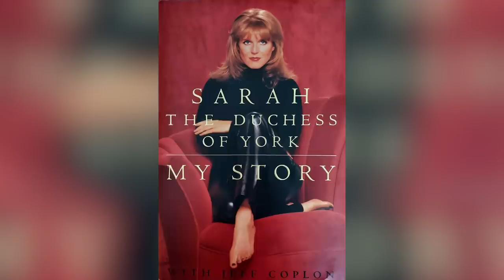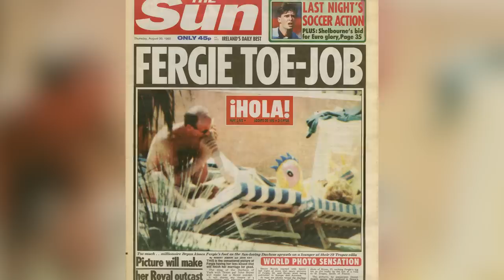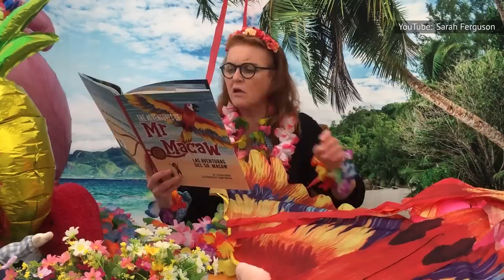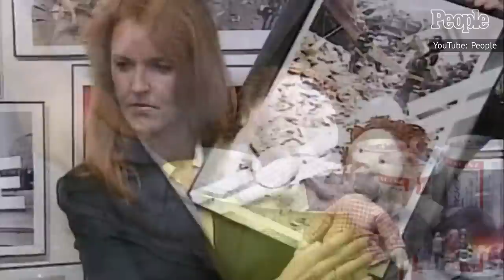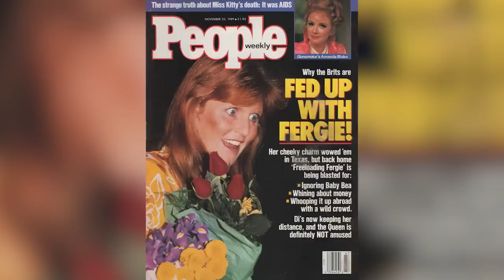The Stunning Transformation Of Sarah Ferguson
She's done making lemonade from lemons. Fergie ditched the crown, flipped the tabloids the bird, and embraced that big D — um, duchess — energy, as a mother to everyone on the planet.

Matchmaker Diana | 0:00
The royal ropes | 1:02
Optics | 2:00
New chapter | 3:16
Rebirth | 4:16
Little Red | 4:58
Going all out | 6:30
Grateful | 7:40
New outlook | 8:38
Global mother | 9:51